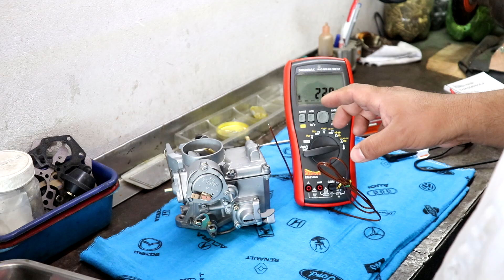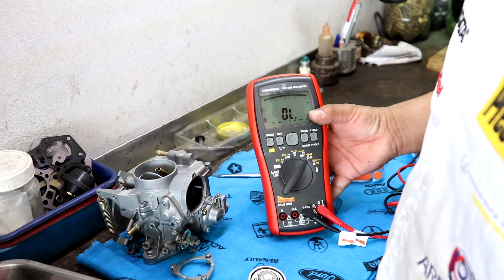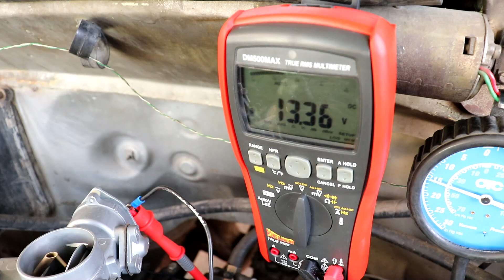Como calibrar el termostato de mi carburador, ¡ahogador¡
Así se desmonta, se prueba, se instala y se calibra el termostato de un carburador.

Citas con Misael: ÚNICAMENTE POR FACEBOOK estando activos los mensajes privados, si de verdad estás interesado sigue los pasos de la publicación "DESTACADOS"